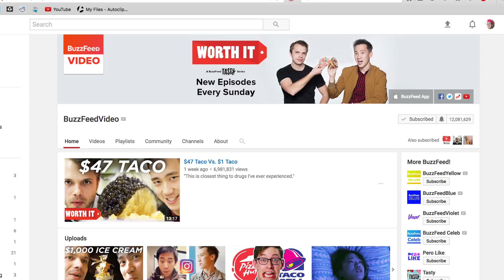£1 CURRY VS £600 CURRY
Thanks so much for the support guys.